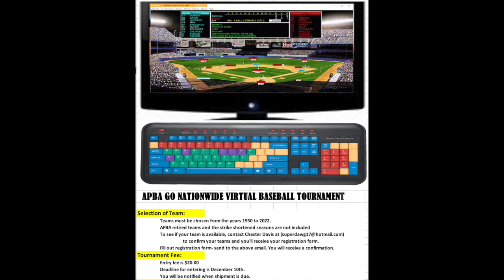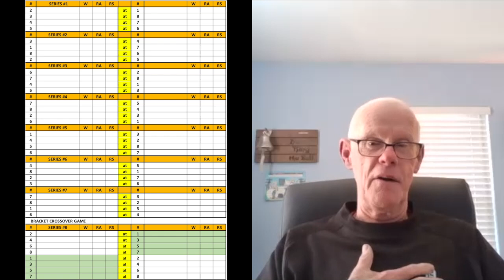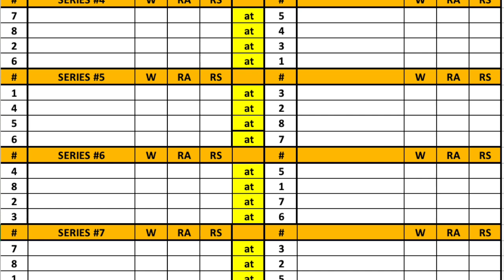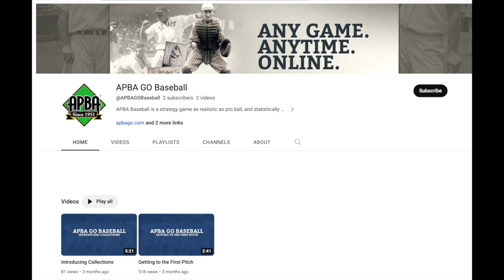National APBA GO tournament by retired Delaware teacher/coach will benefit Carolinas storm victims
Retired Delaware teacher and coach Chester Davis might be new to APBA GO — the online version of APBA Baseball — but he is rallying the troops for what he hopes to be an 80-coach-strong tournament in January and February. Davis, who plays in the 45-year-old VHBL league with his son, originally planned the tournament to benefit the ASPCA, until the suggestion was made to use the proceeds to help a member or members of the apbacommunity struggling to recover from storms in North Carolina and South Carolina.

From the announcement at the Between the Lines forum:

"APBA GO NATIONWIDE VIRTUAL TOURNAMENT

"Delaware APBA is sponsoring a nationwide an APBA GO Virtual tournament to be held in  January and February. Pick your team from APBA GO for $3.00 and all he tournament games are free. Looking for 80 of the best virtual managers to participate.

"(Ten) 8 team brackets. Each team will play 5 games against the other 7 teams (35 games). These games are to be played in January. The top two finisher in each bracket and the best 12 third place teams qualify for a 32 team single elimination tournament to be played through February. Each tournament series is the best of the three games. Cost is $20 with top four finishers getting plagues mailed to them. Any profit will be donated to the National SPCA Organization.

"Profit will go to needy family for families in North Carolina for help with damages caused by tornadoes or hurricanes.'